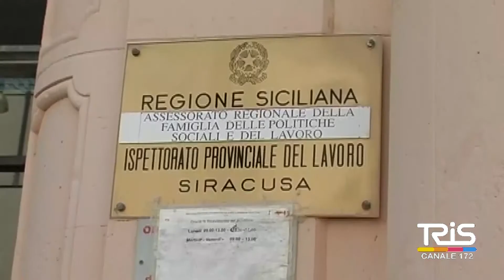Reddito di cittadinanza, la finanza controlla i beneficiari